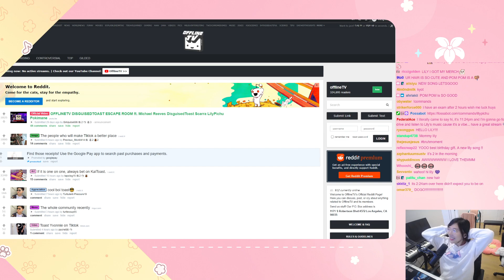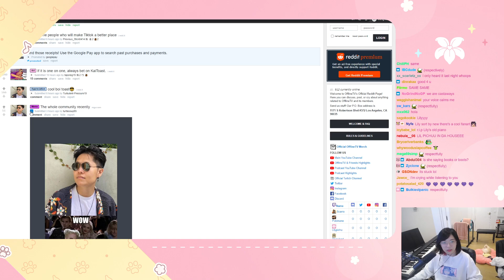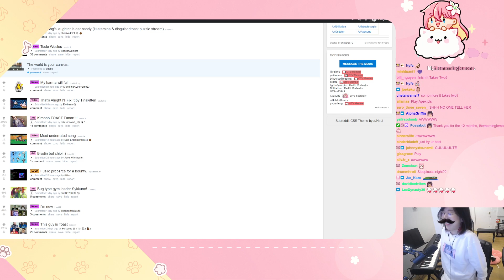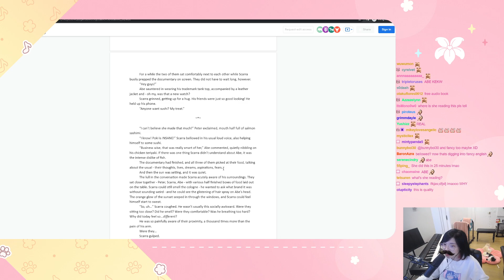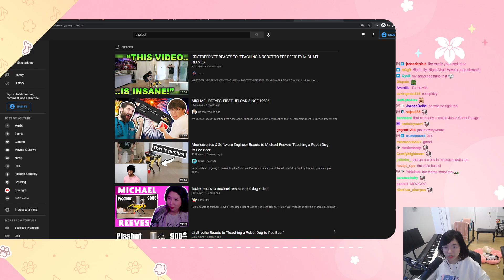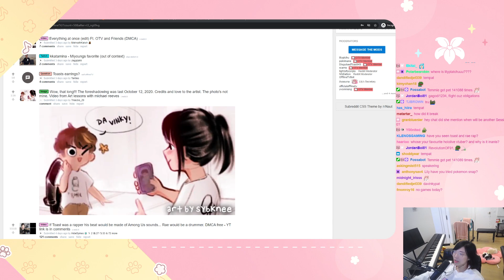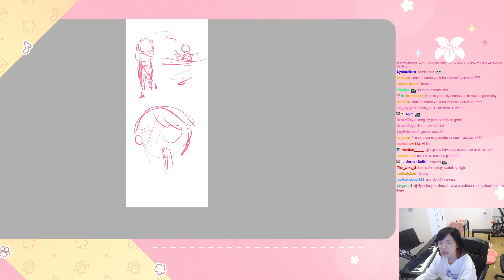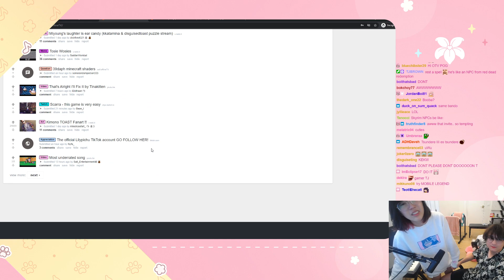[2021/05/23] chilling | comfy cafe rp with michael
don't think i will visit comfy cafe if that's a menu option
- D

TIMESTAMPS
0:00:00 stream start
0:02:08 doggos playfighting, new hair
0:03:35 talking about creating "pom pom"
0:10:35 talking about bella poarch's "build a b*tch"
0:14:19 lilybork
0:14:47 let's see what's on r/offlinetv!
0:15:40 "build a b*tch" on piano
0:17:55 back to r/offlinetv
0:20:15 dreamy night genius lyrics
0:20:33 playing piano
0:25:51 kamado tanjirou no uta
0:28:00 summertime by cinnamons x evening cinema
0:31:04 summertime cover crumbs
0:34:36 pom pom on piano
0:36:39 the disney song
0:40:13 offlinetv hyperpop song idea
0:42:08 hate - michael reeves
0:46:45 lily's scarra/abe/peter fanfic
0:58:54 road to boston vlog w/ chat
1:22:03 drawing comfy cafe au
1:46:00 michael joins, music with michael
1:48:32 michael's sus soliloquy
1:51:00 dreamy amog us, sussy baka michael
1:54:53 comfy cafe au rp
1:56:01 stream end